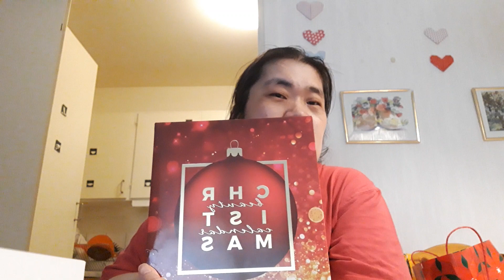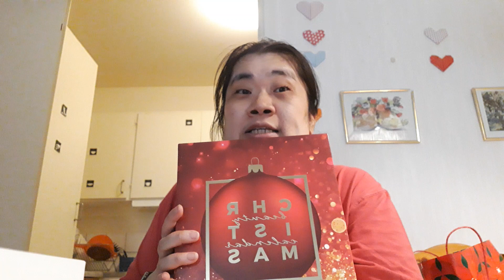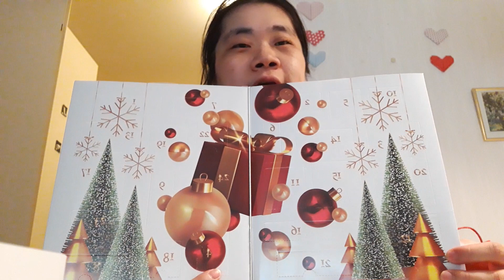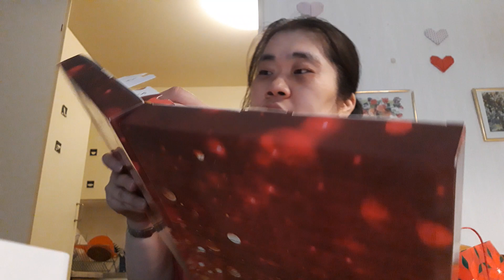Öppnar Depend advents kalender 2022